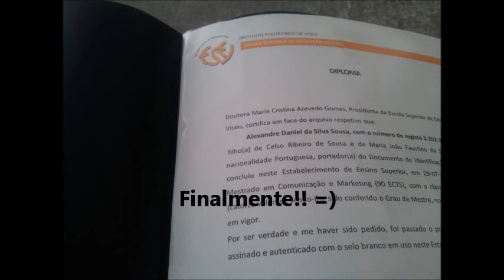Entrega do Diploma de Mestrado + Viagem Lamego - Viseu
Olá! Voltei e desta vez gravei o dia em que fui a Viseu buscar o meu Diploma do Mestrado! foi um dia muito feliz! também gravei uma parte da viagem de Lamego para Viseu =) Sigam-me nas redes sociais: